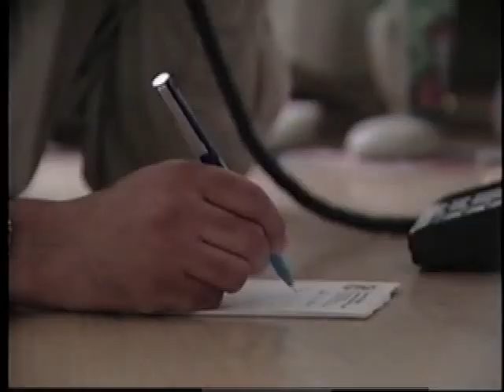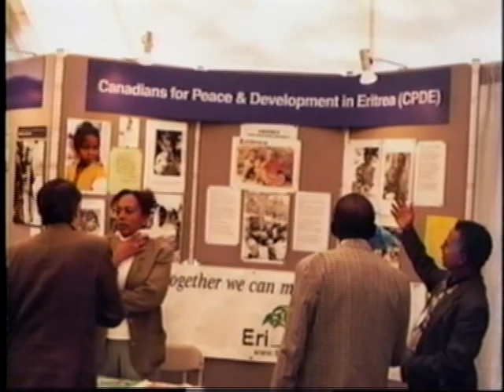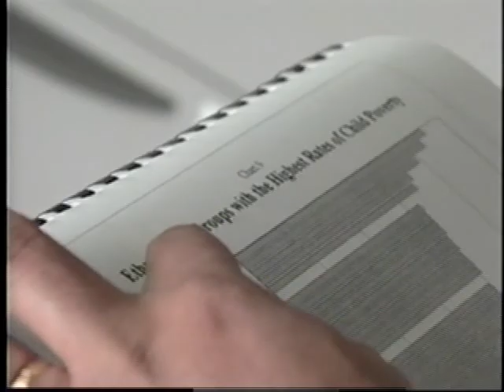2001 New Pioneers Awards SfCarchive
Amanuel Melles (Community Service)

Amanuel Melles arrived in Canada in 1993 from Eritrea. His academic background is in the field of marine sciences and research and in his home country, he headed the department of Marine Biology & Fisheries at the University of Asmara. As a certified underwater research diver, Amanuel studied and conducted research in Kenya, Mauritius, Saudi Arabia, Germany, the Netherlands, Belgium and Italy.

His initial search for employment was discouraging; however, he was determined to transfer his management experience and skills in another field and before long found project work with the Ontario Council of Agencies Serving Immigrants (OCASI).

Amanuel has made a significant contribution to the social well being of the immigrant and refugee communities. He is the founding member of the Eritrean Canadian Society for Youth Advancement, mobilizing the community and providing leadership in public relations, project planning and implementation. He motivated volunteers to address stress and suicide prevention in the Eritrean Canadian community and co-founded the Canadians for Peace & Development in Eritrea (CPDE), an organization advocating peace and respect for human rights in the context of war between Eritrea and Ethiopia.

Through written articles and media attention, Amanuel encourages people from Eritrea and Ethiopia living in Canada to work together for peace. He provided leadership to mobilize Eritrean Canadians living across Canada to advocate for Government of Canadas proactive involvement in promoting peace among the two African countries.

Amanuel sits on the Board of Toronto Distress Centres and the Ontario Council of International Cooperation and, through his numerous networks and links with ethnoracial groups strives to bring about social change in Canada.

Amanuel is currently the Interim Program Director at Lawrence Heights Community Health Centre.